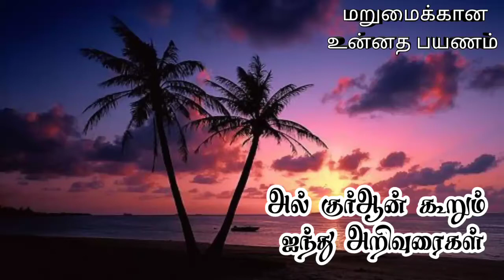அல் குர்ஆன் கூறும் ஐந்து அறிவுரைகள் | Mufthi Yousuf Haniffa Moulavi | Tamil bayan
mufthi yoosuf haniffa#mufthi yusuf binnoori#yousuf mufthi moulavi